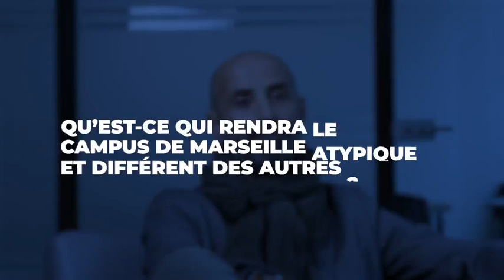Entretien avec Sylvain COULANGE, Directeur du campus Marseille Provence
Sylvain Coulange, Directeur de notre nouveau campus à Marseille, nous raconte façon Netflix l'histoire et l'émergence de la marque INSEEC dans la cité Phocéenne.